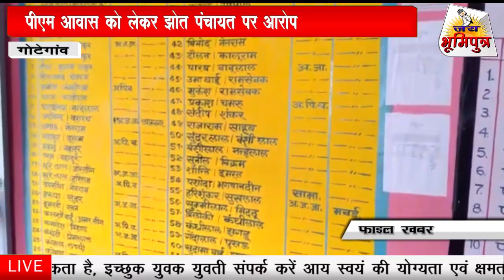GOTEGAON- पीएम आवास को लेकर ग्रामीण ने झोत पंचायत पर लगाए आरोप